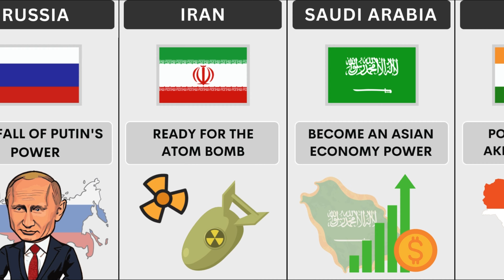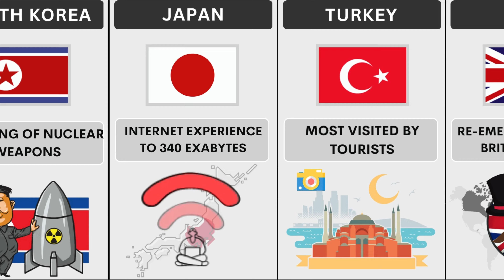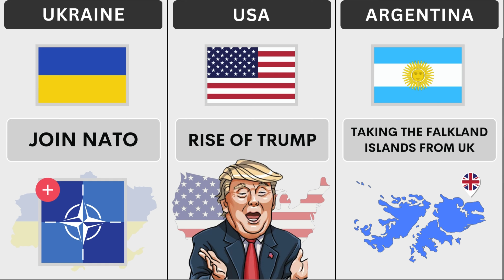Will These Happen in 2024?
Events that may happen in 2024!
Do you think these things will happen?

I make comparison videos about countries, economies, data visualization, history, map, famous people, culture and ...

My videos are for educational and entertainment purposes only and all data and information are taken from reputable sources.